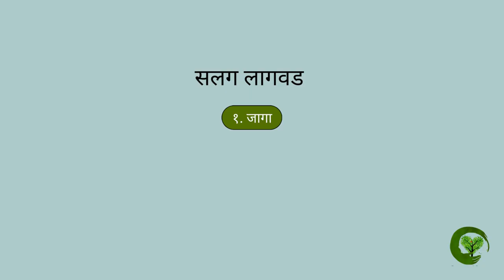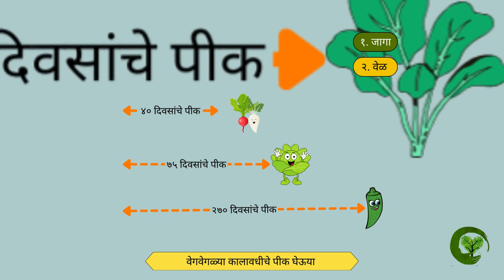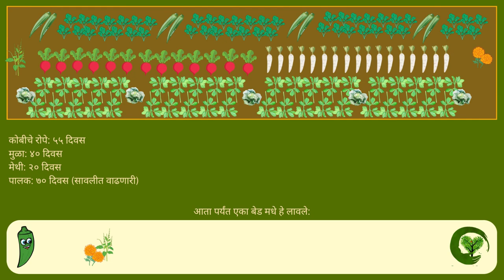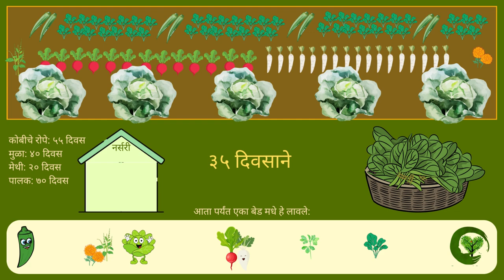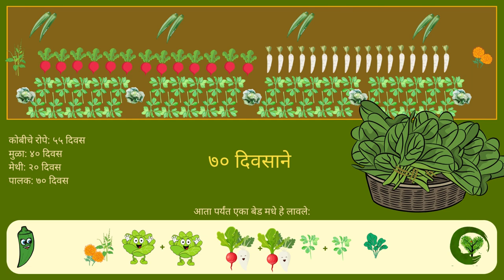Salad Lagvad (Relay Planting)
A short video in Marathi explaining the concepts of Succession Planting to maximise the yields from a small growing space! Happy Planting!